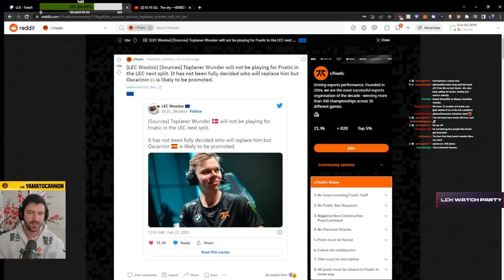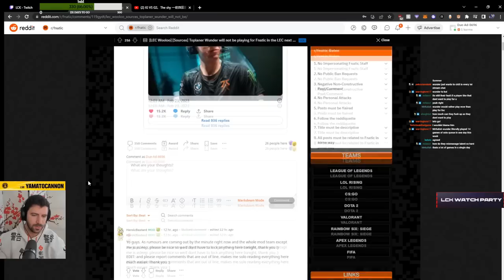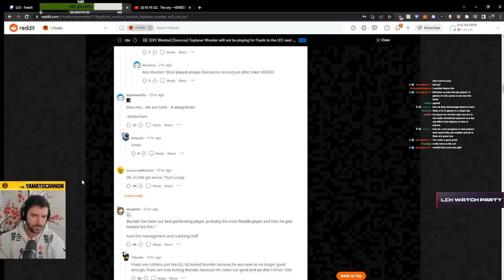YamatoCannon On Wunder Leaving FNATIC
FNC Wunder will not be playing for Fnatic in the upcoming LEC split.  What i think about it and where i think mistakes were made, will be told in this video.